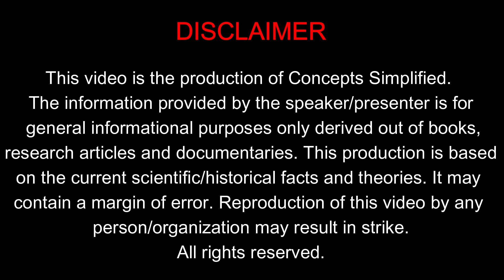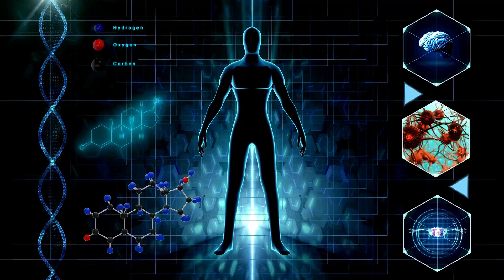The Beginning of UNIVERSE | TESOM Episode 1 | Urdu | Hindi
This video related the story of how the Universe started from Big Bang and how did it proceed just after the Big Bang. The video presents the early Universe in a fascinating manner. It explains how the Time, Space and energy encapsulated in the Singularity released with a bang and how did it mark the start of our entire history to come.

This video is the part the series "The Extensive Story of Mankind - From Big Bang to the 21st Century"